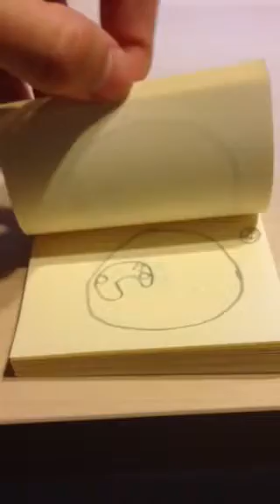New intro!!!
Hey guys just wanted to get some feedback on an intro animation sort of thing. Please leave suggestions in the comment section!!! God bless. See ya later!!! Bye!